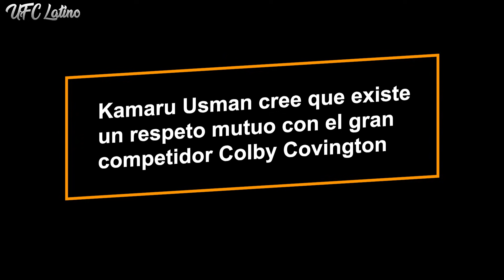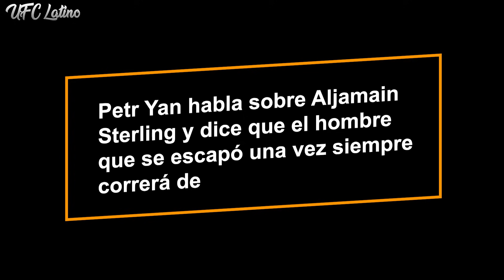Usman ASEGURA que EXISTE RESPETO MUTUO con Covington | Petr Yan SOBRE el COBARDE de Sterling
Hola amigos

Usa el codigo Ufclatino para obtener beneficios

GRACIAS!